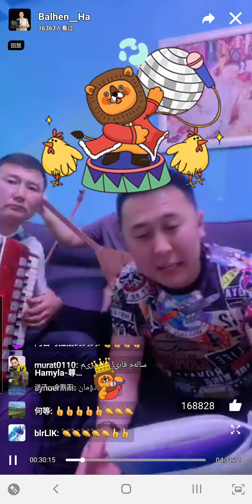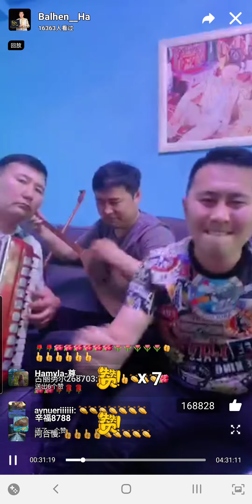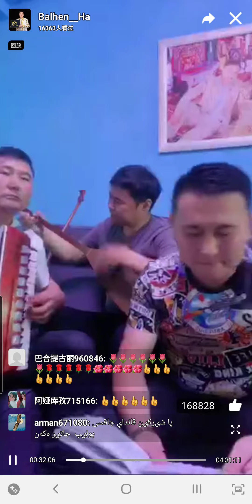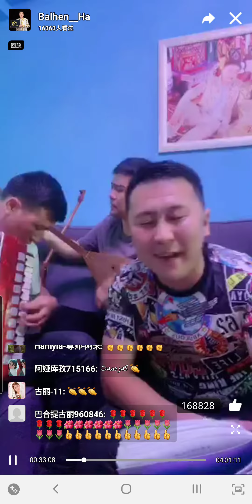Балғын Қайырбек ұлы 2020.05.09 КХР Тарбағатай аймағы Шағантоғай ауданы, Balgyn Kaiyrbekule(2)